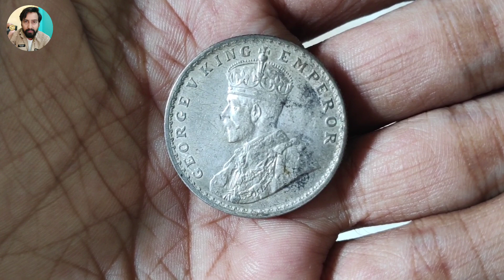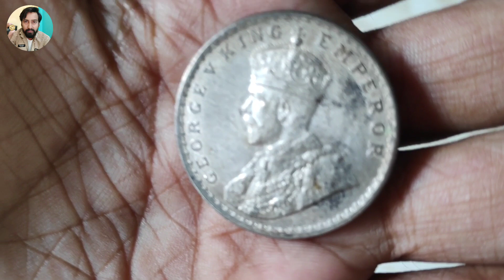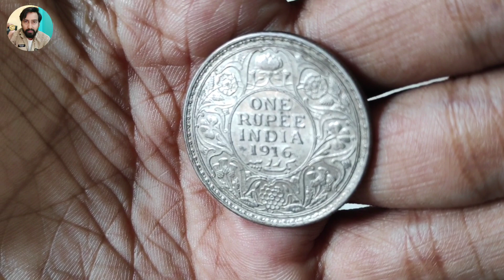1 Rs Coin 1911- 1922 | George V king Emperor Coin | Coins of British India.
British India silver coins
George V king Emperor Silver coins